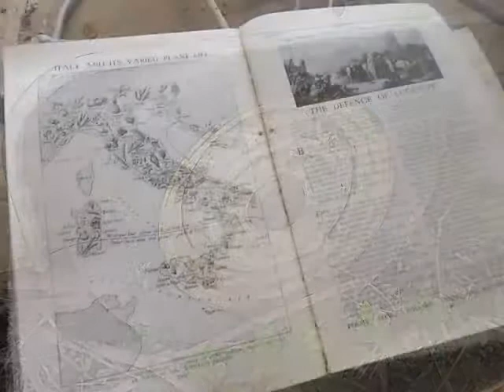Abandoned campsite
This old campsite was well hidden in the trees it has been left for a long time